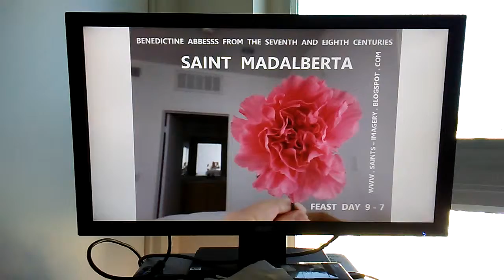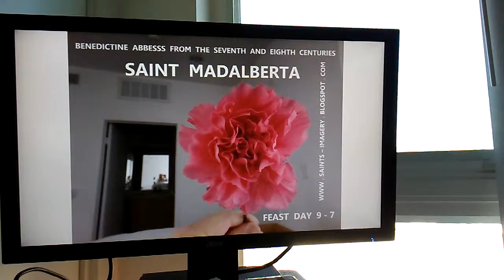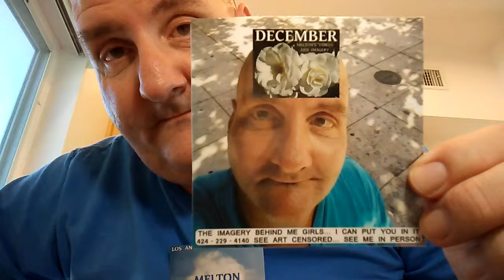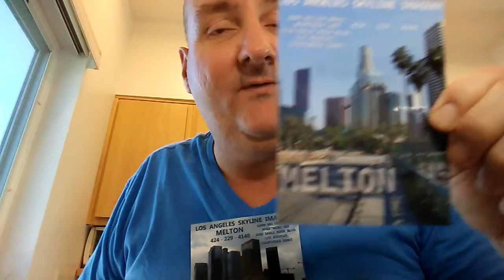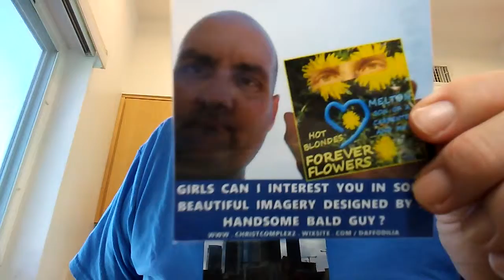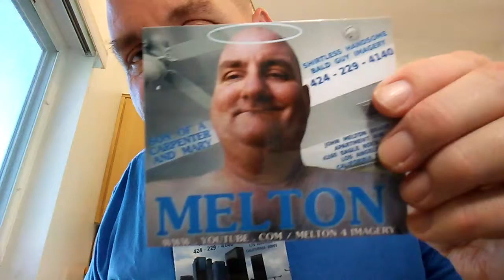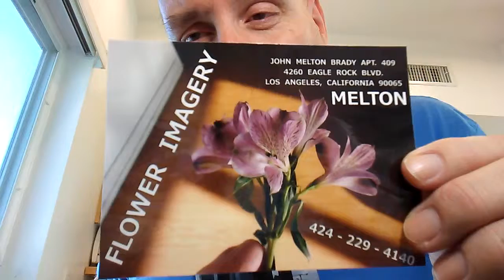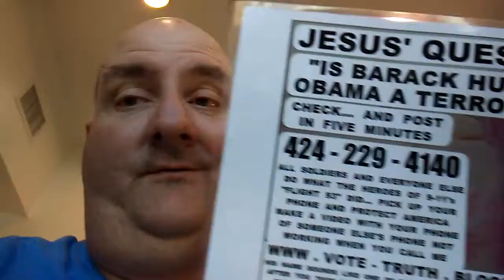SOACAM SUGAR 182 -A- ...BY A LANDSLIDE.